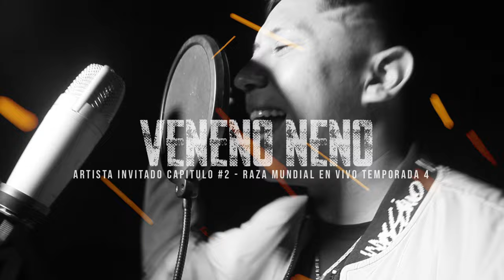VENENO NENO // CAPITULO #2 - TEMPORADA #4 // RAZA MUNDIAL EN VIVO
CONTINÚA LA TRAVESÍA DE RAZA MUNDIAL EN VIVO, DEJAMOS CON USTEDES EN ESTE GRAN CAPITULO #2 A VENENO NENO.

ESTRENO TODOS LOS VIERNES NUEVOS CAPITULOS.

Artista:
VENENO NENO

EQUIPO RAZAMUNDIAL:
Dirección - Cámara 1 - Edición - Producción:
Víctor Zurita
Producción - Cámara 2:
Luis Riquelme by misterio
Sonido:
Dagesmadafaka
Producción Eterna:
Despro - JP Saavedra

Para producciones audiovisuales y musicales escríbenos o búscanos en:
Gmail: